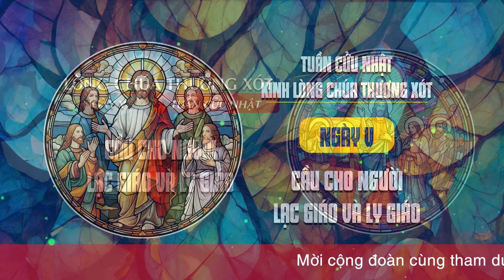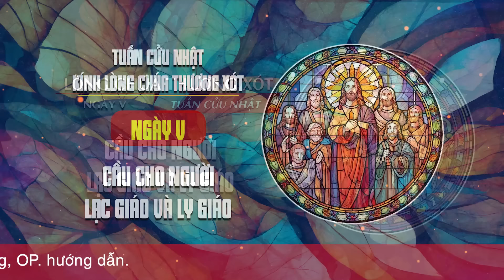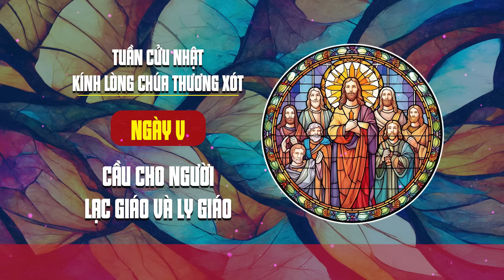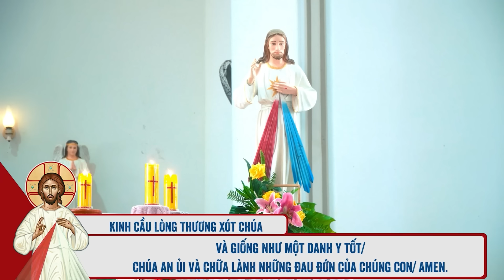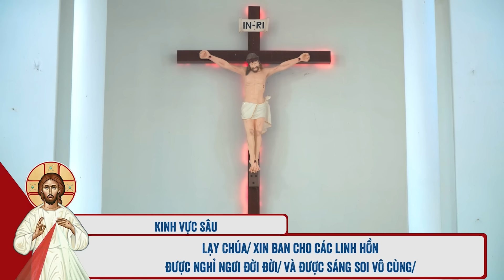🔴 Tuần Cửu Nhật | 12/01/2024 | Ngày V - Cầu Cho Những Người Lạc Giáo và Ly Giáo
Mời cộng đoàn cùng tham dự Tuần Cửu Nhật Kính Lòng Chúa Thương Xót (Mùa Thường Niên) - Ngày V - Cầu Cho Những Người Lạc Giáo và Ly Giáo vào lúc 15:00 Thứ Sáu ngày 12/01/2024 do Lm. Phêrô Đinh Quang Mạnh Hùng, OP. hướng dẫn.